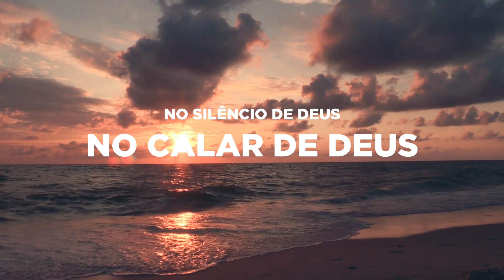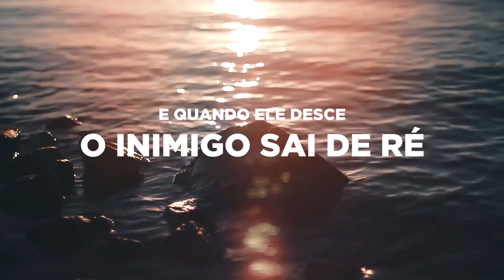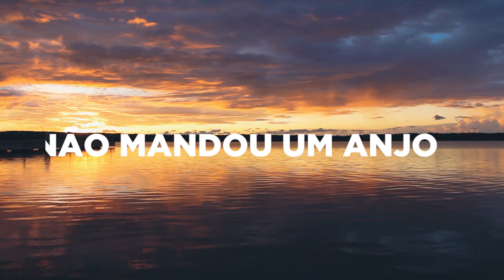Tirado das Águas - Playback - Videoletra - Versão Live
Agora você pode cantar Tirado das Águas com o playback da versão da Live Session um.
Preparamos com muito carinho e esperamos que você goste.

Contato
Agenda e Convites:  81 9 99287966 | 35265167
Comercial e Vendas: 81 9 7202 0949